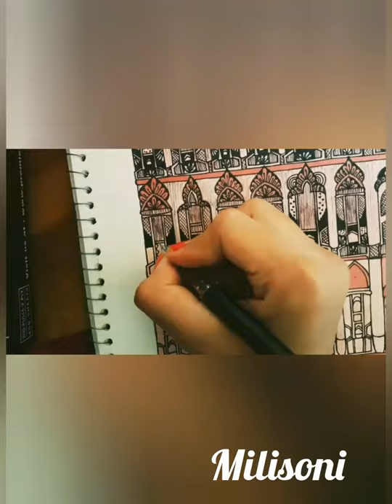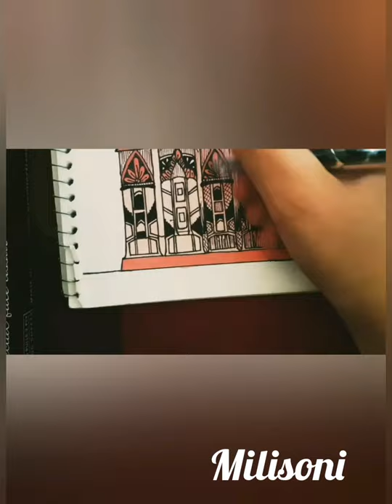Hawa Mahal || Mandala Art || art tutorial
The song used in this video is  "Main Tumhara" by A.R . Rahman , Hriday Gattani and Jonita Gandhi
This video is a tutorial of Hawa Mahal  in mandala art form...with the combination of colours and some facts about hawa mahal added in it...hope u like this video...do like and subscribe my channel...love u all❤❤